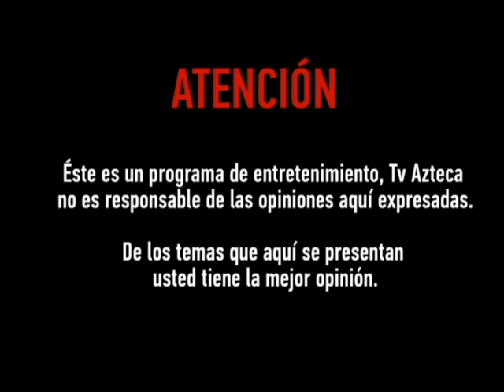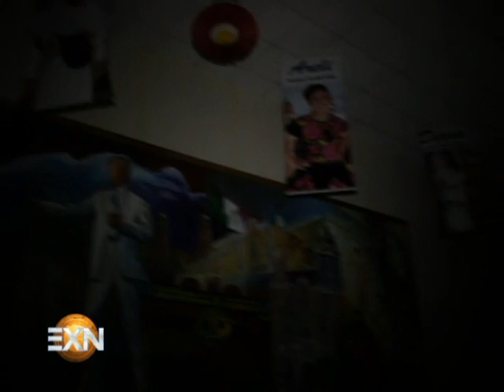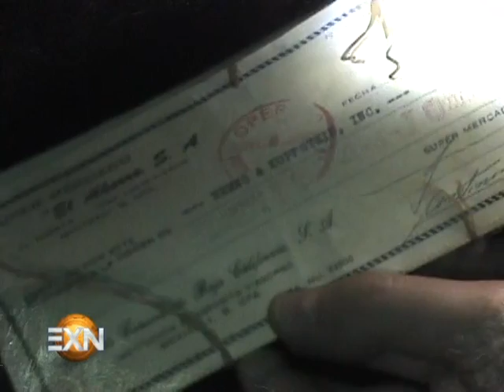Extranormal: Programa del 26 de Mayo de 2012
Celebridades illuminati, ¿Exorcismo en el Vaticano? El oscuro y macabro corazón de la Chinesca.